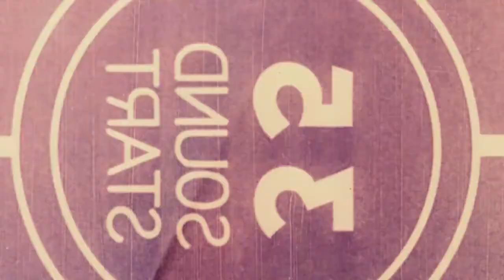Special Teaser/Render for what is to come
I thought I would finally release some actual content with gameplay concerning this project. Get excited :)

The render dates back to over 2 years ago

(This render is by sk media, I love your soul)